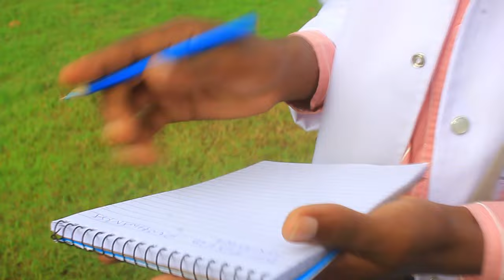NI MAJONZI!! VIFO VYA WAFANYAKAZI 11 KATIKA KIWANDA CHA SUKARI MTIBWA/WAWILI WAJERUHIWA.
Watu 11 wamefariki Dunia na wengine wawili kujeruhiwa baada ya kutokea mlipuko wa mvuke kutoka katika bomba linalounganisha mitambo ya kuzalisha umeme katika Kiwanda cha Sukari cha Mtibwa kilichopo Mkoani Morogoro.